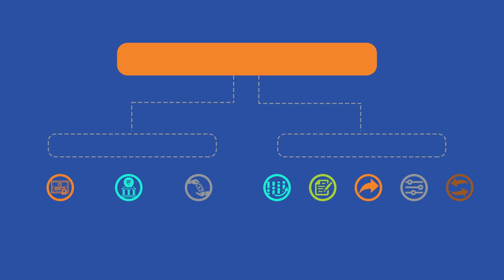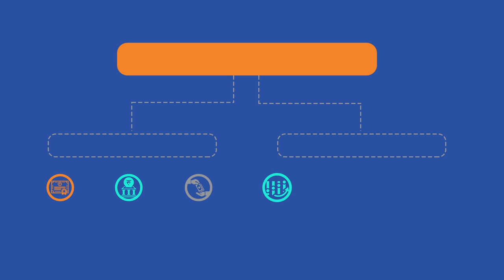Play And Win - Contest #01- Greenscreenfxfree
Play and win a request to green screen animation free.
One particular clip is repeating more than two times in this video. You have to answer which one is that clip and for how many times does it repeats.
After reaching certain amount of participants will announce the winner.

* Will upload a video with a question
* Watch the video and answer it correctly
* Announce the winner
* Winner can send mail with the request
* Video will be sent via email to the winner
* Winner's video won't be posted in Greenscreenfx channel but will be available for patreons in
No-copyright stock pictures will be used for the animation
Get ready

contest, play and win, free green screen animation, free animation, free green screen, free footage, free winner, get free animation, request animation,